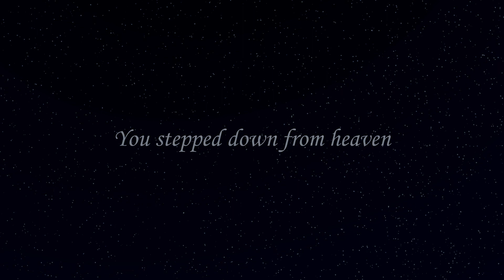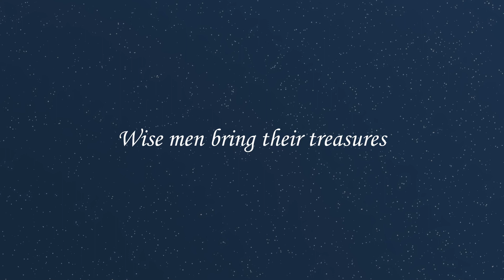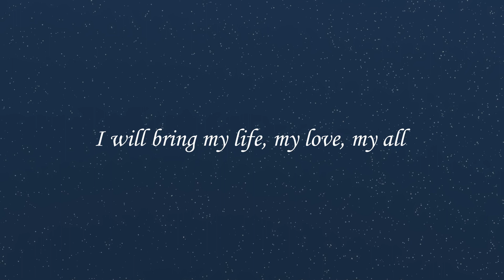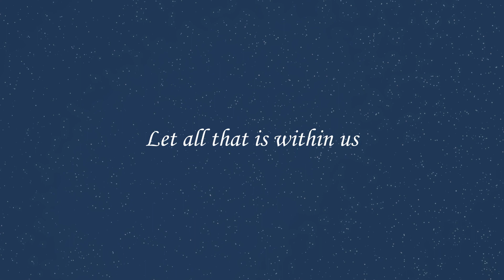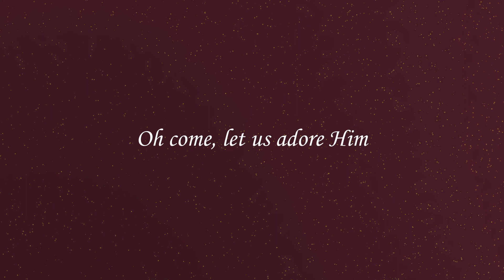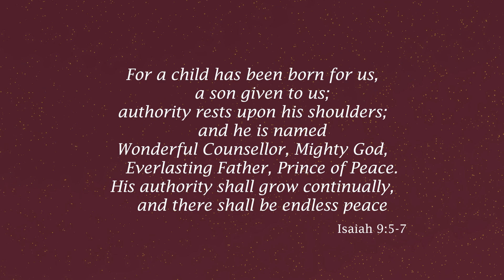Adore - A Christmas Carol, 2022